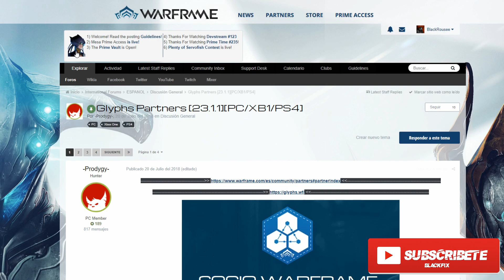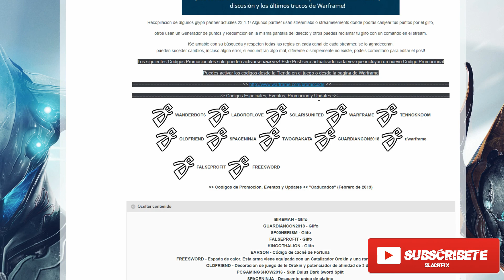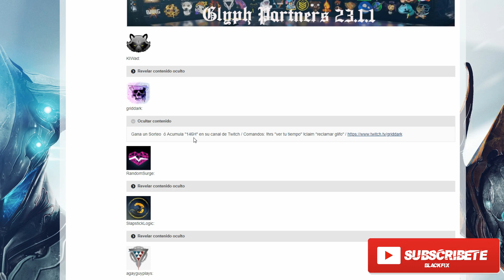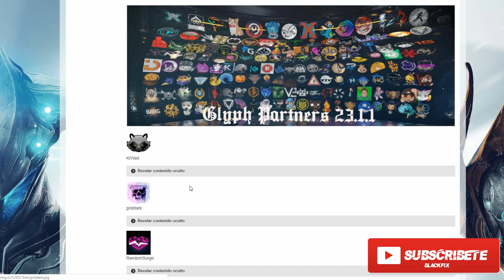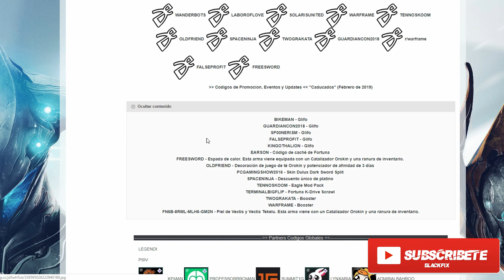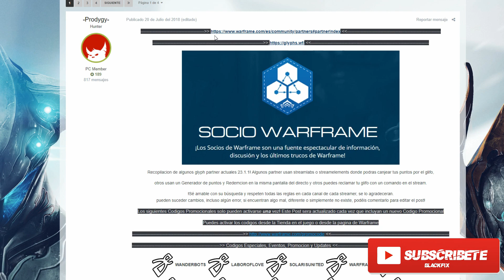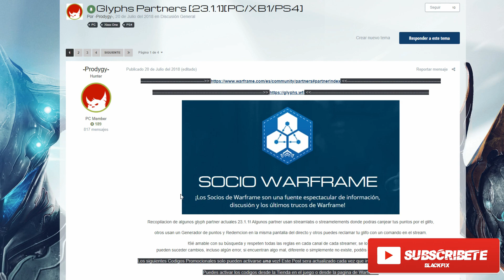WARFRAME RECOPILACION DE CODIGOS PROMOCIONALES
Agradecimientos a quien a echo el post -Prodygy-

-Mas por el canal.. :)

MUCHAS GRACIAS